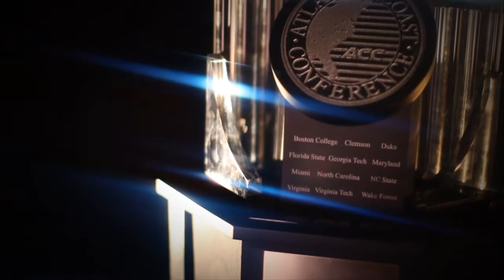Witness to History Preview - A Documentary of the 2012 ACC Basketball Tournament